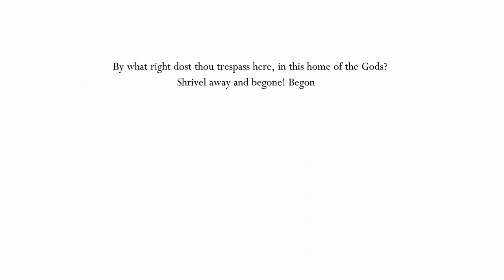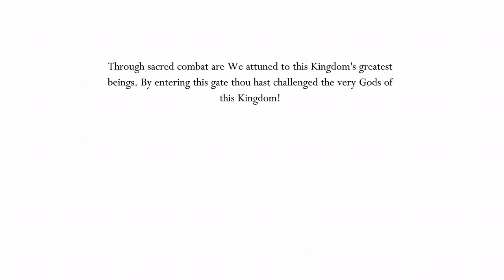Hollow Knight Part 7: These are some messed up Sewers.